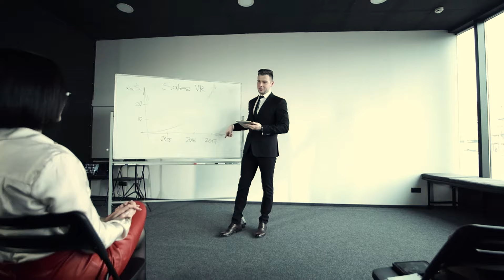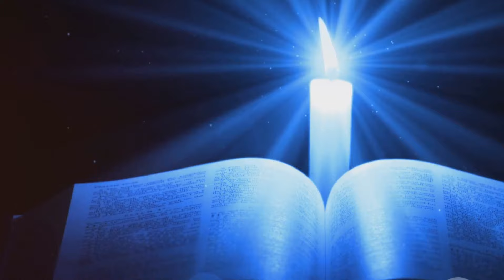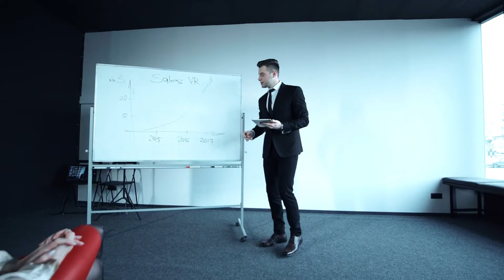"How to Use Your Words Wisely: Master the Art of Effective Communication" | Words have power.''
Learn the secrets of effective communication in this insightful video! Discover how to choose your words carefully to influence, inspire, and connect with others. Whether in personal relationships or professional settings, using your words wisely can make a huge difference. Join us as we share practical tips and examples to help you speak with confidence and clarity. Don't miss out on this essential guide to mastering the power of words!

Effective communication
How to use words wisely
Communication tips
Improve speaking skills
Word choice strategies
Speak with confidence
Influence through communication
Personal development
Verbal communication skills
Professional communication techniques
Master the art of communication
Improve relationships through communication
How to communicate better
Speak effectively